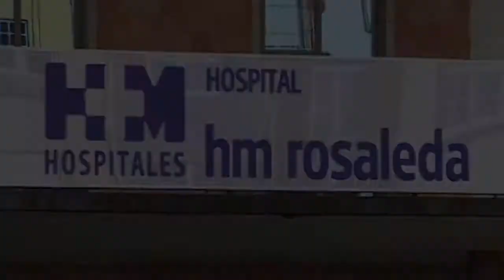Falando de saúde: ¿Cómo cuidar la voz?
Las patologías de la voz están a la orden del día. En profesores, locutores o comerciales es, sin duda, su instrumento de trabajo, que han de mimar si quieren evitar problemas. Con la logopeda y cantante Noelia Geada, de HM Rosaleda, aprenderemos a cuidar de ella.